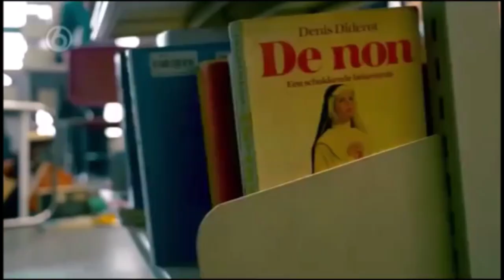celblok h bodine part 1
celblok h bodine seizoen 3 part 1.

Bodine is played by Caro Lenssen

This video is a re-upload